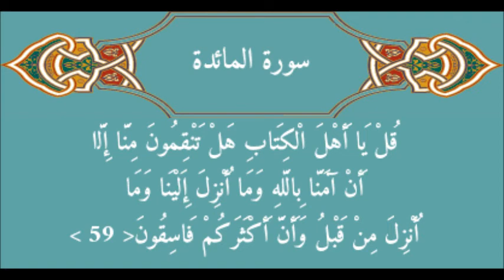Quran Suratu Maida Mohamed Ibrahim Ayaanle